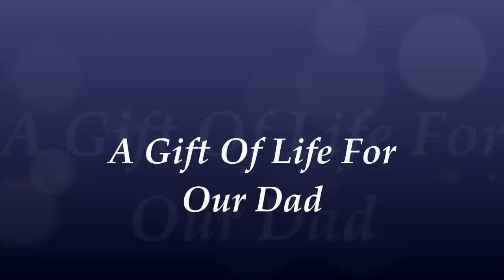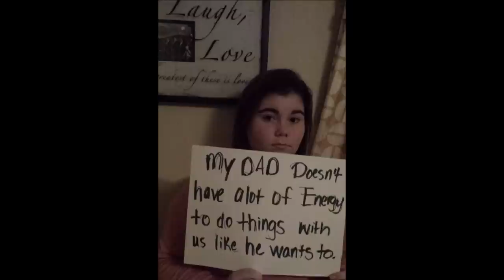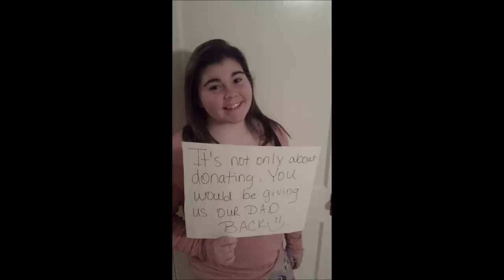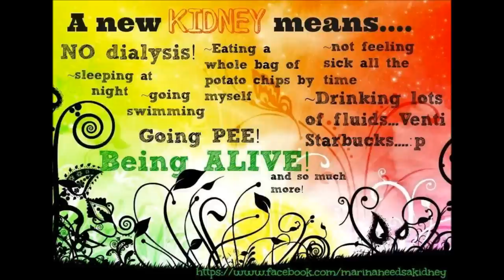Help us find our dad a kidney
We are the Barbers, and we are spreading our story in order to find our dad a kidney! He has been on dialysis for 2 years and is sick alot. If you would like to get more info please contact Vanderbilt